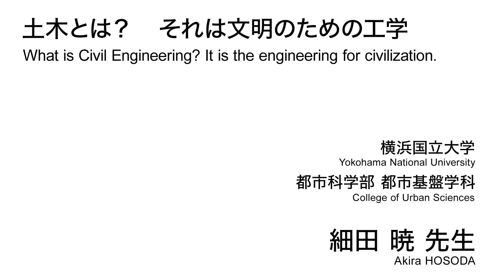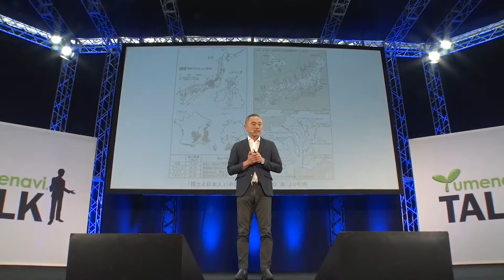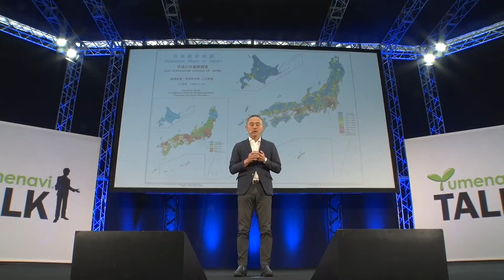土木とは？ それは文明のための工学／横浜国立大学 細田 暁 先生【夢ナビTALK】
細田 暁 先生のプレゼンテーションに興味を持ったら以下をチェック！
★細田 暁 先生の800字講義一覧
【土木とは、まさに日本の国づくり！】